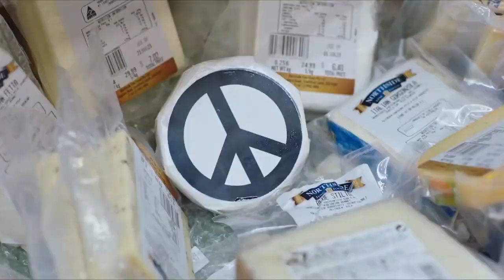"Say Peace" snippet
"Say Peace" is from Channel 9 Go's "Get a Life, Alright" starring Abril Tolnay and Aileen Huynh. Music by Joy Hopwood & Paul Wiltshire. Lyrics by Joy Hopwood